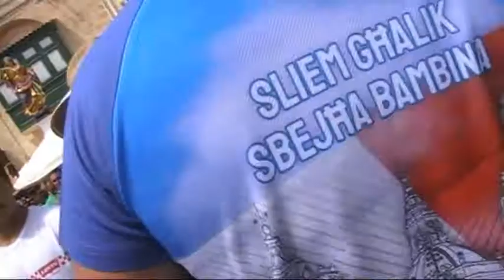Dancing in the street 8th Sept 2019 in xaghra Gozo..marc ta fil ghodu